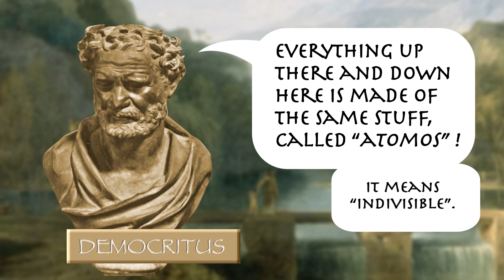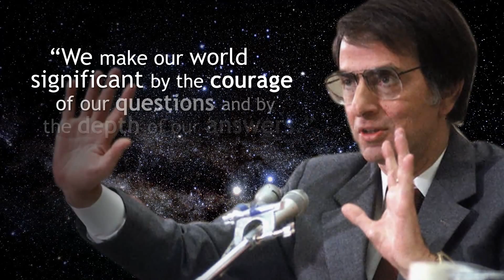Exoplanets: Are There Other Earths?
↓ More info and sources below ↓

Is Earth the only living needle in this haystack of planets?

Are there exoplanets like Earth? We live in one of a hundred billion of galaxies, each with hundreds of billions of stars. And now, thanks to modern astronomy, we know that the Milky Way is home to perhaps a hundred billion planets! In the past two decades, these exoplanet discoveries have spawned new questions about our universe, and if there might be another Earth, or other life, somewhere out there.

In part 1 of our two-part series on exoplanets, we'll look at how astronomers find exoplanets, and what it means to call them Earth-like. We'll trace the history of planetary science back three thousand years and examine Earth's changing status in the cosmos. We were once the center of the universe, and now Earth is just another rock in the sky. What does that mean for us?

Amanda Fox - Producer
Kate Eads - Production Manager

Filmed at Onion Creek Productions in Austin, TX